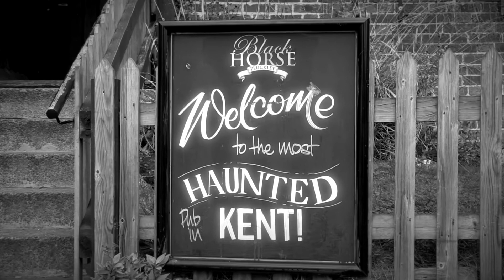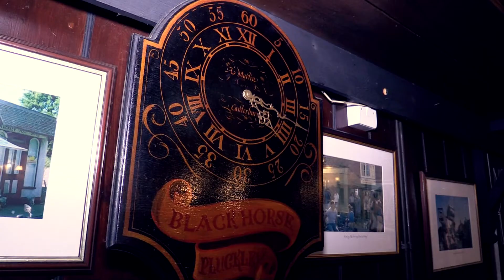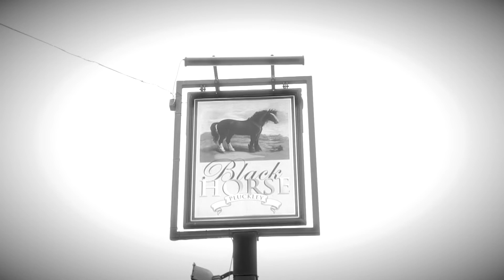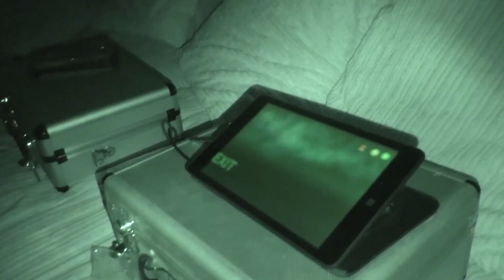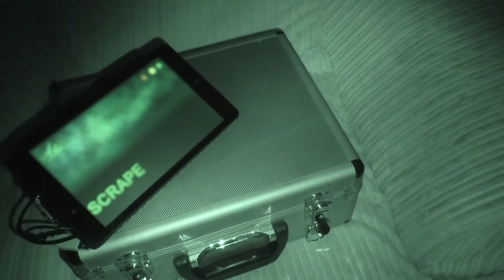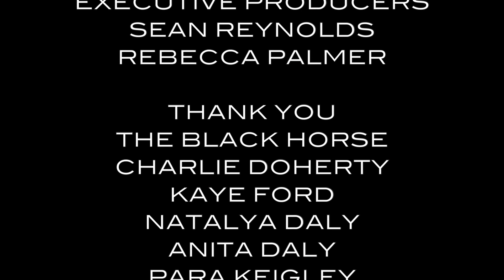Ghost Dimension | S3E02 | Full Paranormal Episode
Join Bex and Sean on their quest to seek out the most haunted locations around the UK.

Using the latest technical instruments to collect and record evidence as well as incorporating good old fashioned ghost hunting techniques the team venture forth to some of the most frightening locations in the United Kingdom in a bid to capture the holy grail that everyone seeks, life after death.